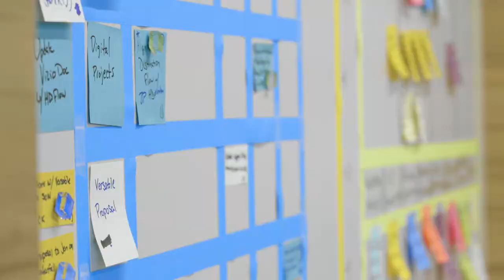Capital One Chicago by ApertureOne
ApertureOne is a a global full service video agency trusted by leading brands to produce impactful videos that deliver results.